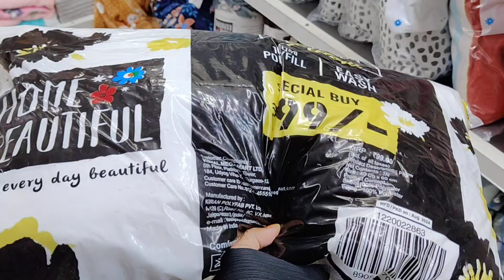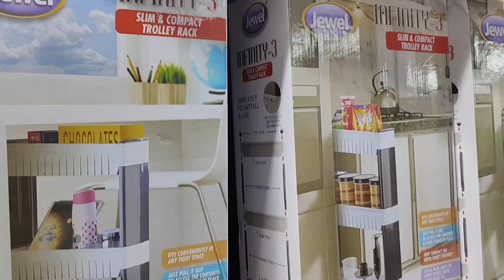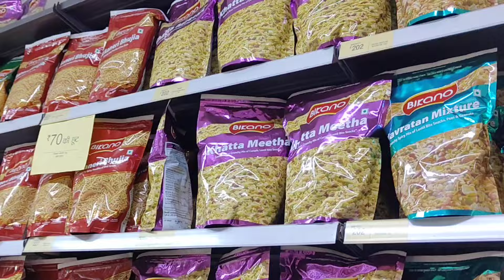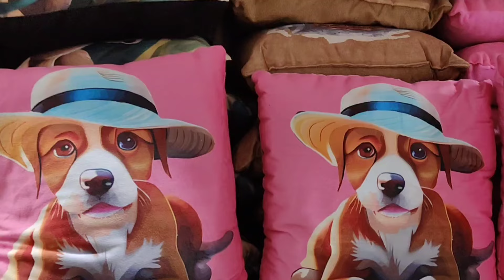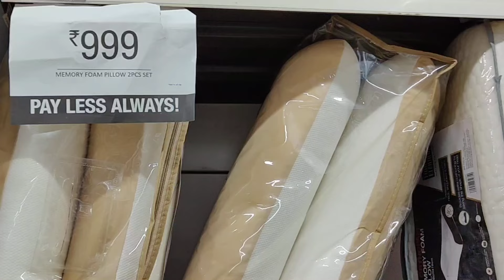Vishal Mega Mart Kitchen And Home Decorative Products Under 99rs For Diwali 2024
Vishal Mega Mart Special Decorative Product For Diwali 2022 | Vishal Mega Mart Shopping Mall

address:- aashiyana sector I khazana Chauraha Lucknow

hello guys
Almost all of these products are available in all Vishal mega Mart stores, so y can visit the nearest one

Vishal Mega Mart Home Furnishings collection
Vishal Mega Mart Home Furnishings price list
Vishal Mega Mart Home Furnishings latest collection